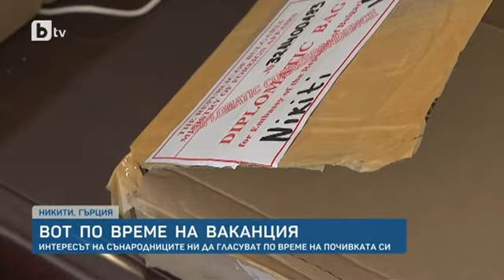Тази сутрин: Вотът в Гърция: Ще попречат ли мерките срещу COVID-19 на гласуването?